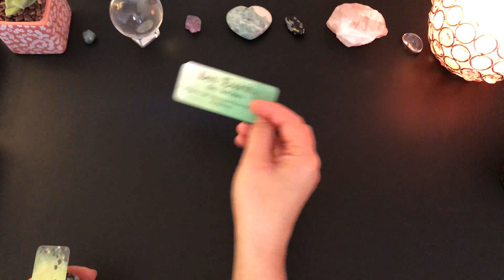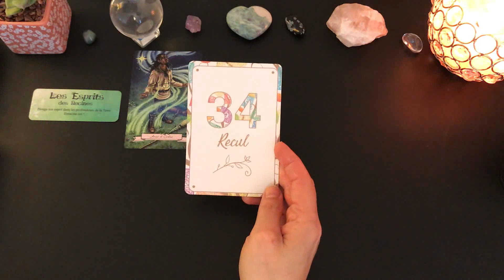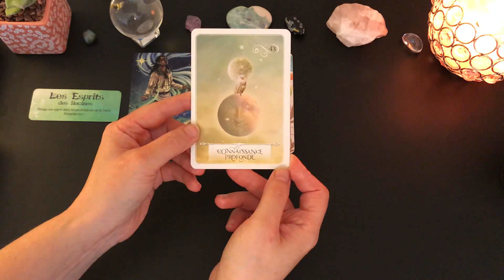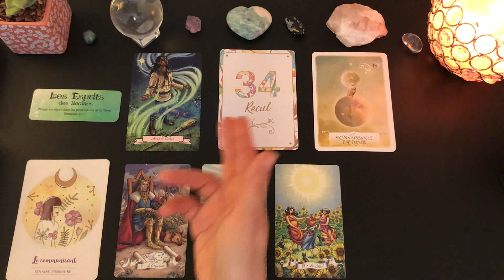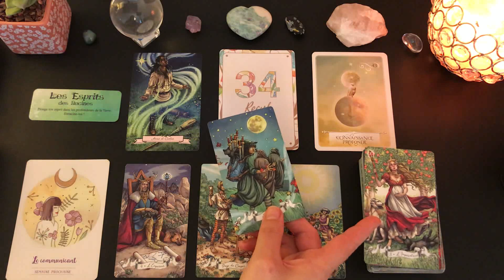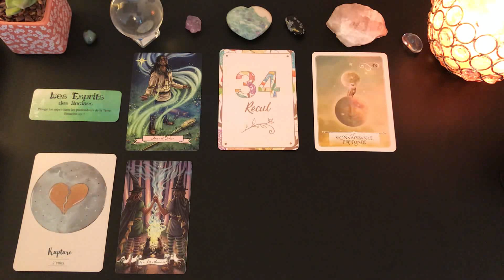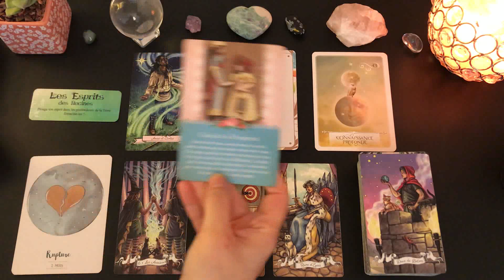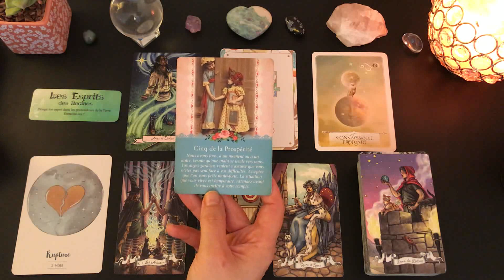🌸Tirage du jour🌸Énergies du lundi 30 novembre 2020